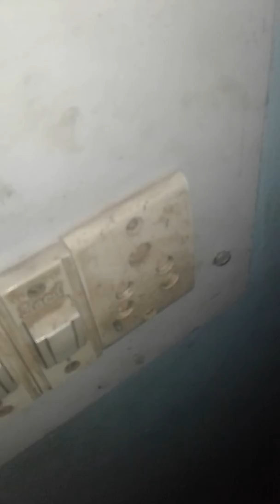Neutral or face Jane टेस्टर से पता करें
पलक सॉकेट स्विच के साथ कंट्रोल करना फेस